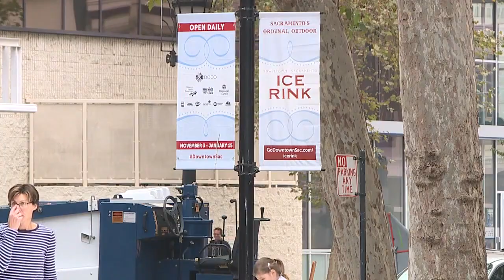Skate into winter this weekend at the Sacramento Ice Rink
Gary Gelfand reports